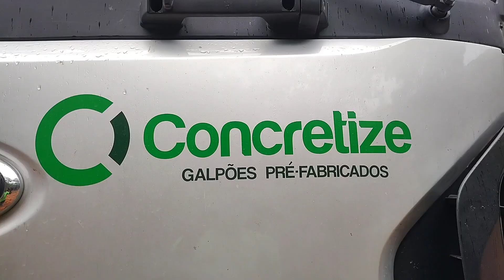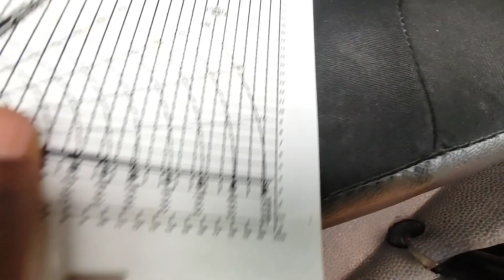Montando um para-bala em um clube de tiro.